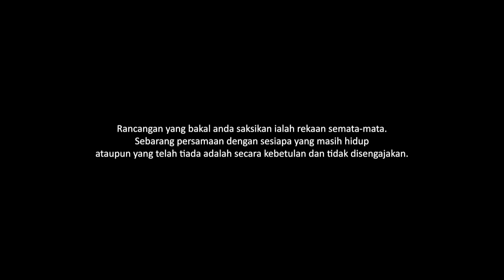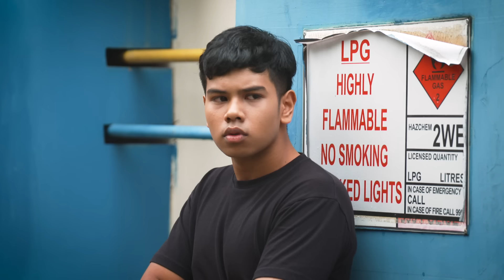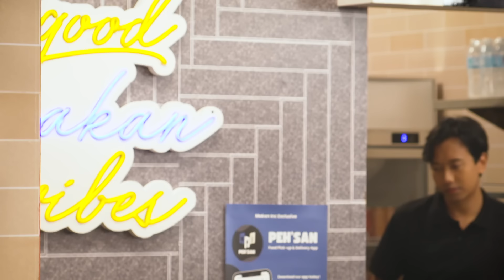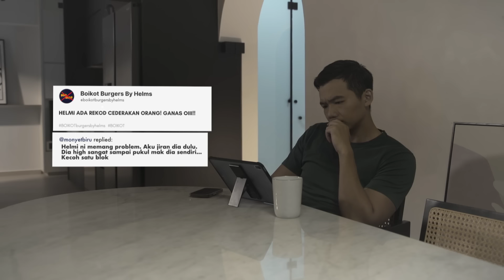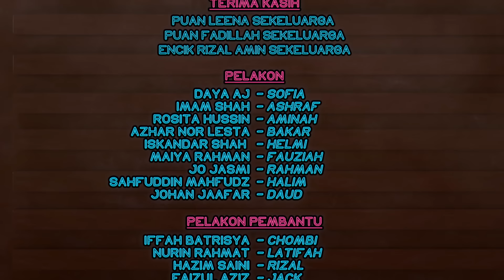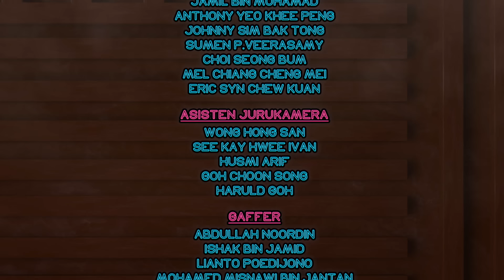Makan INC EP12 | Drama Melayu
Helmi's family issues are witnessed by all at Makan Inc. Fauziah's stalker becomes more daring with his creepy advances;forcing Rahman to intervene. Sofia's rival in the NHA competition will ensure that Sofia will not win first place while Ashraf's blog post regarding Helmi garners more negative comments.